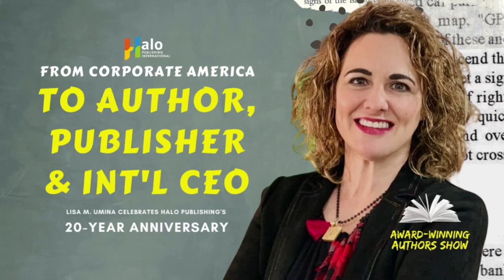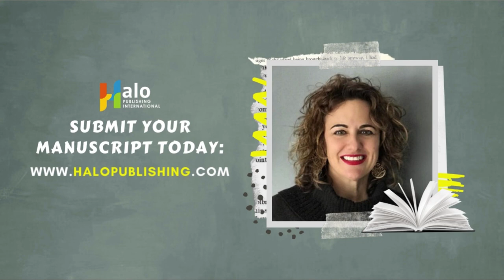From Corporate America to Author, Publisher & CEO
Have you ever wanted to write a book and become an author? How would it feel to read your story to an audience on stage? Would you enjoy traveling around as you get paid to do so?

In today’s episode of the Award-Winning Author Show, I’m sharing my story about how I pivoted from corporate America to becoming an international award-winning author, publisher and CEO. You’ll learn…

Chapters
00:00 Intro
01:44 How I became an author
05:39 How writing a book helped grow my career and business
08:12 My best advice for authors

My hope in sharing my story is to help you see how YOU can also use your book to build a career as an author.

🌟If you’re ready to publish your book, please submit your manuscript

✍️Or, you can download our free publishing guide to learn everything you need to know about the entire self-publishing process

Start writing your legacy today!